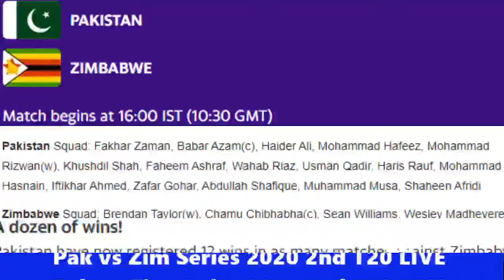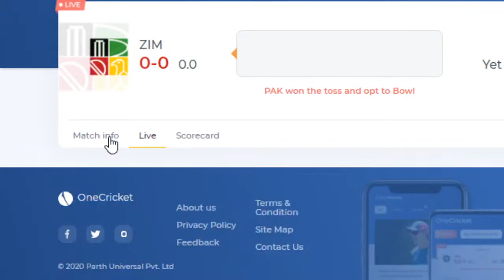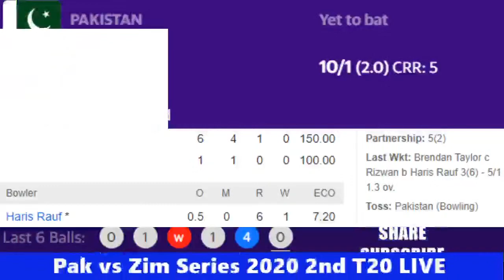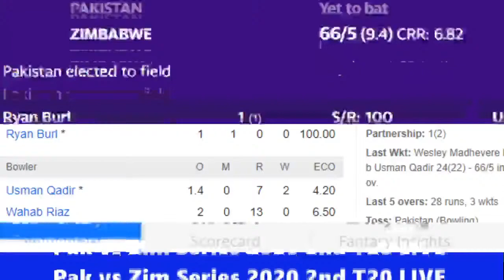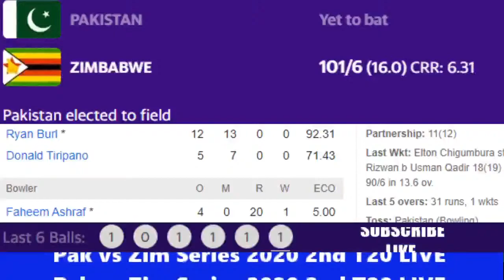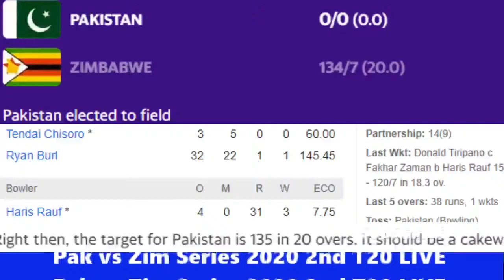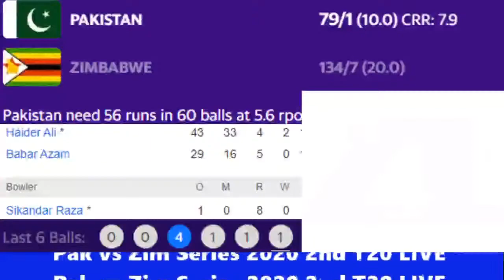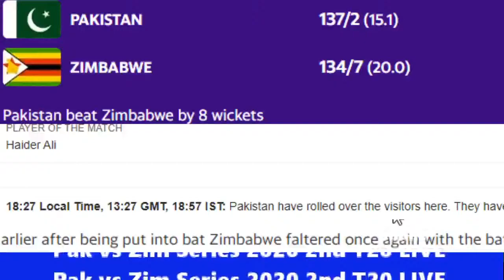LIVE PAK VS ZIM 2nd t20 - PAKISTAN VS ZIMBABWE 2nd t20 match 2020 LIVE Streaming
LIVE PAK VS ZIM 2nd t20 - PAKISTAN VS ZIMBABWE 2020 - LIVE CRICKET SCORE
PAK VS ZIM 2nd t20 LIVE
TODAY MATCH LIVE
PAK MATCH TODAY LIVE
CRICKET LIVE
LIVE URDU COMMENTARY

Preview